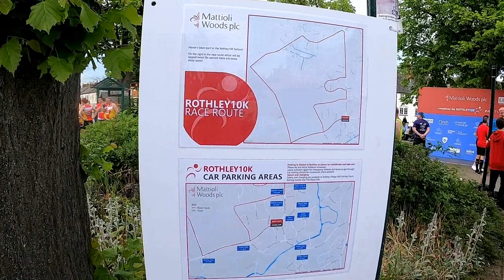Rothley 10k 2022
Race day in Rothley! This race is always popular and always sells out. Its a great event with all entrants money going to charity! What i was not aware of was the hills. there are plenty of climbs in this one!
FANTASTIC support from the locals throughout the course and a chance to race with some of the Squirrel family again!. Enjoy the sites of Rothley!